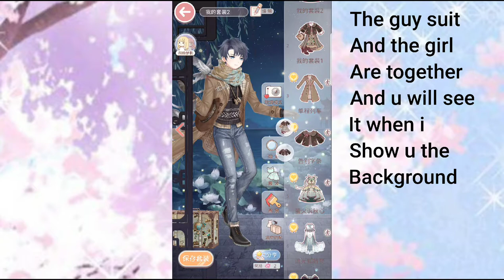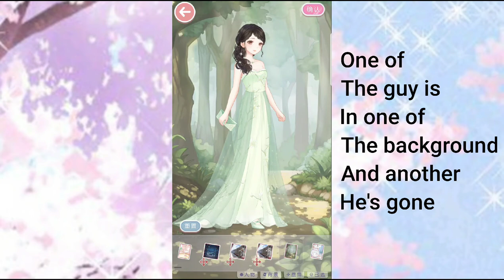Tour in my CN Closet